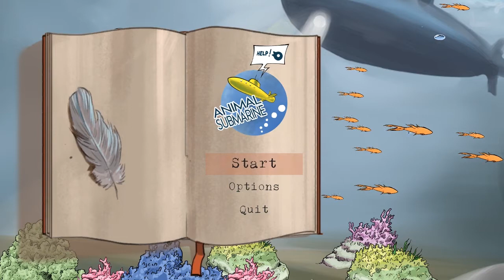Animal Submarine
Gioco sviluppato durante la Global Game Jam 2018 nella sede del Politecnico di Milano. Tutti i giochi sono disponibili all'indirizzo:

Game developed during the 2018 Global Game Jam at the Politecnico di Milano jam site.
All the games are available at